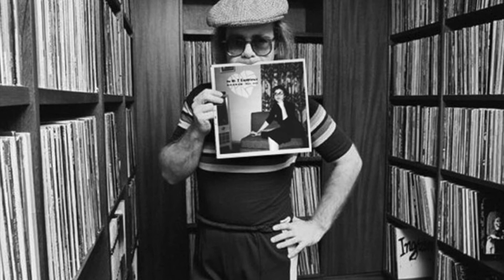The Mr T Experience - "Don't Go Breaking My Heart"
Another one from MTX Shards vol. 3, in the form of the 180 gram "sea glass" vinyl record playing "Don't Go Breaking My Heart".  Yes, this is a cover of the Elton John / Kiki Dee song, with the late Kim Shattuck playing Kiki to my Elton.  (The video is just me holding a phone above the spinning record;  the audio is the re-mastered digital audio, which sounds great but you know it's even better on vinyl in the room.)

This de luxe "dibs" pressing is now sold out -- the standard-weight "street" may be found, at least allegedly, in stores, meatspace and virtual.  Keep your eyes open for it.

The CD version, along with commemorative shirt, can be acquired from Sounds Rad

This  track was an out-take from Revenge Is Sweet... and was first released in 1997 as one of the B sides of the "...and I Will Be with You" seven inch (LK-184);  then it was compiled on the  2001 Lookout Records CD comp. re-issue of The Mr T Experience... and the Women Who Love Them (Special Addition) LK-273 CD;  and now on the 2021 Sounds Radical compilation MTX Shards vol. iii (RAD-018).  Digital catalog currently administered by the Orchard.

Thanks to our man Klode for the thumbnail.